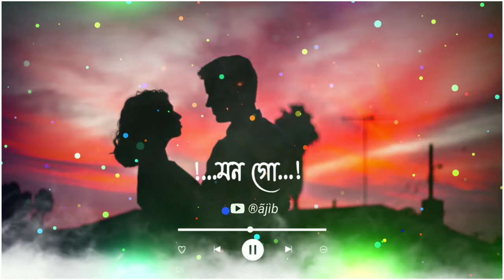bangla romantic song status black screen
Your Queries ⤵️

Other ⤵️

               😄 τнαทкs ƒσr ωατcнiทg ♥️